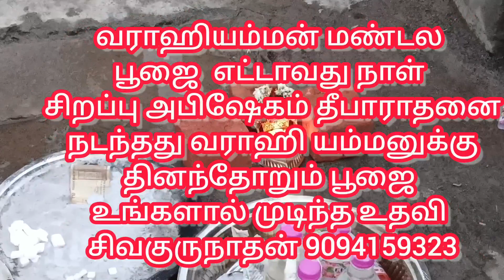வராஹியம்மன் மண்டலபூஜை எட்டாவது நாள் சிறப்பு அபிஷேகம் தீபாராதனை தினந்தோறும்பூஜை உங்களால்முடிந்தஉதவி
வராஹியம்மன் மண்டல பூஜை  ஆறூவது நாள் சிறப்பு அபிஷேகம் தீபாராதனை நடந்தது வராஹி யம்மனுக்கு தினந்தோறும் பூஜை உங்களால் முடிந்த உதவி சிவகுருநாதன் 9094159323

நல்லம்பாக்கம் சிவன் கோவில் பஞ்சமி அன்று பஞ்சமி நாயகி
வராஹியம்மனுக்கு
 சிறப்பு அபிஷேகம் தீபாரதனை நடந்தது உங்களால் முடிந்த செங்கல் சிமெண்ட்           எம் சான் போன்ற திருப்பணிக்கு சுத்தி செவுரு கட்ட உங்களால் முடிந்த உதவி கொடுத்து உதவுமாறு கேட்டுக் கொள்கின்றோம் சிவகுருநாதன் 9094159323

வராஹியம்மன் மண்டல  பூஜை மூன்றாவது நாள் சிறப்பு அபிஷேகம் தீபாராதனை நடந்தது வராஹி யம்மனுக்கு

வராஹியம்மன் மண்டல பூஜை இரண்டாவது நாள் சிறப்பு அபிஷேகம் தீபாராதனை நடந்தது வராஹி யம்மனுக்கு

வராஹியம்மன் மண்டல பூஜை பூஜை முதல் நாள் சோமவாரம் திங்கட்கிழமை சிறப்பு அபிஷேகம் தீபாராதனை நடந்தது

வராஹி யம்மனுக்கு நல்லம்பாக்கம் சிவன் கோவில் தொடர்பு கொள்ளும் என் சிவகுருநாதன் 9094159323

லைக் பன்னுங்க கமண்ட் பன்னுங்க மறக்காம சப்ஸ்கிரைஃப் பன்னுங்க

பக்தர்கள் அபிஷேகத்திற்தகும் அன்னதானத்திற்கும்🍚 உங்களால் முடிந்த உதவி💰செய்யுமாறு கேட்டுக்கொள்கிறோம்...🙏🙏🙏

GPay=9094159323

📢📢📢 *சிவாலய திருப்பணி நல்லம்பாக்கம் சிவன் கோவில்*
ஆலய திருப்பணி தினந்தோறும் *அபிஷேகத்துக்கும்* *அன்னதானத்துக்கும்* மாட்டுக்குத்🐄 தீவனம், பைரவர் வாகனத்துக்கு🐕‍🦺🦮 பிஸ்கட், போன்ற உங்களால் முடிந்த உதவி செய்யுமாறு கேட்டுக்கொள்கிறாம்.

◾BANK DETAILS
AC NAME:(ARULMIGU S T N MESS LINGESHWAKAR AALAYAM)
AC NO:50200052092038